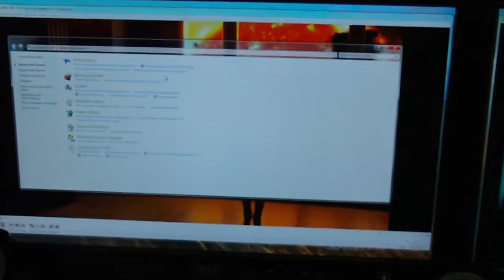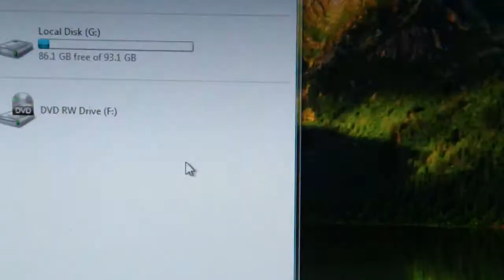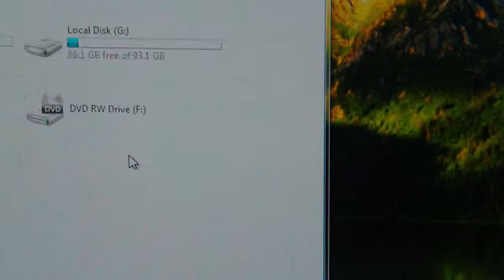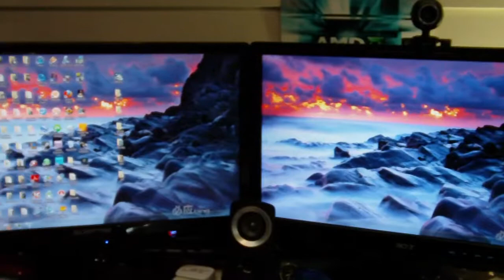Antec Skeleton, eyefinity.MP4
This is a video of my Antec Skeleton Case housing a Gigabyte 790FXTA-UD5 motherboard.  It has a Gigabyte 5830 graphics card.  Western Digital 500 gb Caviar Black Sata II Hard Drive, and a 1 Terabyte Western Digital Caviar Blue Hard drive.  The Processor is a AMD Phenom II 955 Black Edition processor at 3.80 ghz.  The RAM is GSkill 1600 mhz DDR3 Ripjaws, and it has a TRUE POWER Antec 500 Watt PSU.  I also have a dvd burner on top and an LG BlueRay burner on the bottom.